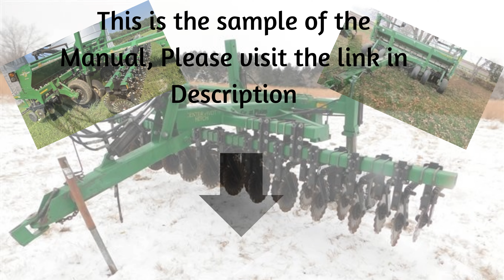Download PC2595 Parts Manual - 1570 Coulter/Caddie Cart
John Deere 1570 Coulter/Caddie Cart Parts Catalogue Manual (PC2595)
1. Find genuine John Deere 1570 Coulter/Caddie Cart parts in our comprehensive manual. Get the PC2595 parts catalogue for easy reference.
2. Browse our PC2595 manual for John Deere 1570 Coulter/Caddie Cart parts. Genuine parts for easy maintenance and repairs.
3. Get the complete parts catalogue manual (PC2595) for John Deere 1570 Coulter/Caddie Cart. Find genuine parts for your equipment.
4. Find all the parts you need for your John Deere 1570 Coulter/Caddie Cart in our PC2595 manual. Genuine parts for easy maintenance.
5. Access the PC2595 parts catalogue manual for John Deere 1570 Coulter/Caddie Cart. Find genuine parts for your equipment's maintenance and repairs.